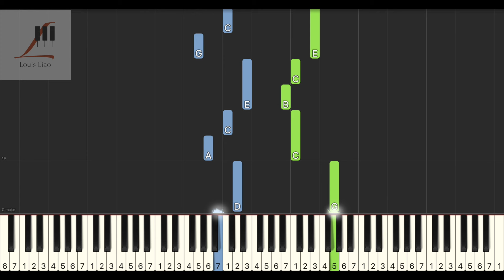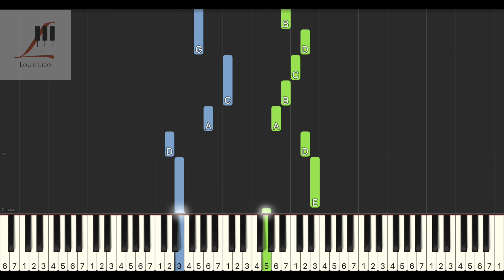原聲童聲合唱團 知足 電影 聽見歌再唱 主題曲 原唱:五月天 鋼琴教學 Synthesia 琴譜 首調簡易版